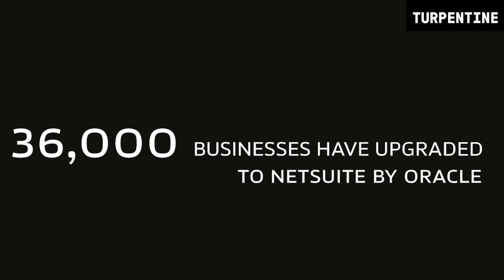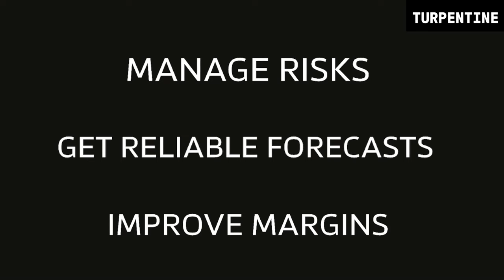Frank Rotman's Lessons Investing in FinTech and Crypto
In this episode, Erik is joined by Frank Rotman, the founding partner of QED Investors, a fintech-focused VC firm. Frank provides a nuanced analysis of investing in fintech and neo banks, offers his view of the larger macro environment, and maintains the need for discipline and resilience in business.

This episode was recorded with Frank in 2023 but remains just as relevant today.

NetSuite has 25 years of providing financial software for all your business needs. More than 36,000 businesses have already upgraded to NetSuite by Oracle, gaining visibility and control over their financials, inventory, HR, eCommerce, and more. If you’re looking for an ERP platform head to NetSuite and download your own customized KPI checklist.

The tech world turns to the Brave browser for a private ad platform that respects user privacy. Brave Ads offers first-party targeting, and it’s been cookieless since day one.

RELATED SHOWS: The Limited Partner

If you like Turpentine VC, check out our show The 10x Capital Podcast with David Weisburd, where David talks to the investors behind the investors

X / TWITTER:
@fintechjunkie (Frank)
@eriktorenberg (Erik)

TIMESTAMPS:
(00:00) Intro
(01:46) The Evolution and future of Fintech
(11:00) Incumbents vs Startups - locating the advantage?
(13:50) Bullish or bearish on banking
(20:30) Impact of fintech on different regions in the world
(21:28) Sponsor: NetSuite | Brave
(30:01) Evolution of neobanks
(34:39) The Pitfalls of Abundant Capital
(36:18) The Importance of Discipline in Business
(36:21) The Return of Darwin: The Impact of Drying Capital
(46:00) The Impact of Excessive Valuations
(51:25) The Role of Crypto in the Financial World
(55:13) The Potential of NFTs and Crypto
(01:09:59) The Future of Fintech

Music licenses:
TADXY2AVBN0TSSIK
YLMXH6YCAAKTQK6F